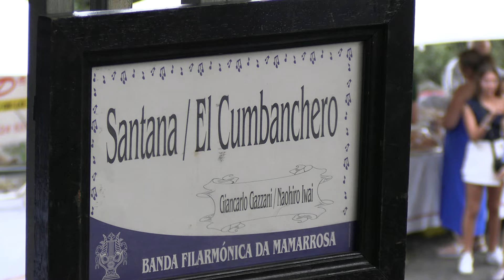Banda Filar. da Mamarrosa (Maestro: Abílio Liberal) SANTANA/EL CUMBANCHERO -G. Ganzzani/Naohiro Iwai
Banda Filarmónica da Mamarrosa (Direção Musical: Maestro Abílio Liberal) interpreta "SANTANA" / "EL CUMBANCHERO" - Giancarlo Ganzzani / Naohiro Iwai - Festas em Honra de Nª Sra. do Pilar - Penamaior, Paços de Ferreira_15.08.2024